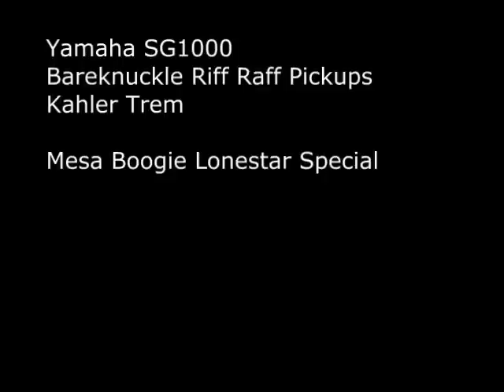Yamaha SG1000 with Bareknuckle "Riff Raff" pickupsJeff Beck Freeway Jam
I just found out that the track is Jeff Beck number, I thought it sounded familiar, I couldn't have heard the original for 20 years! Anyways...
Still getting my guitar playing up to scratch after the xmas break and struggling with the heavier gauge strings I just fitted. however, I just couldn't wait to show you guys the Bareknuckle pickups in action! Gibson Les Paul strings, not sure that they are any better than anything else I've tried!